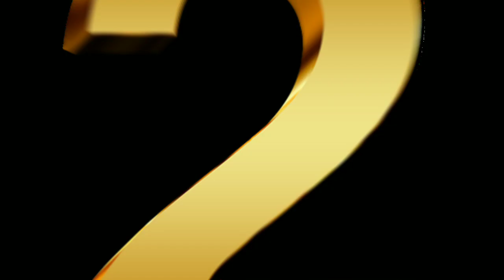क्रिकेट के 3 ऐसे जबरदस्त नियम जिन्हें खत्म नहीं करना चाहिए था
NOTE: ALL THE IMAGES / PICTURES SHOWN IN THE VIDEO BELONGS TO THEIR RESPECTED OWNERS NOT ME.. I AM NOT THE OWNER OF ANY PICTURE IN SHOW THE VIDEO.